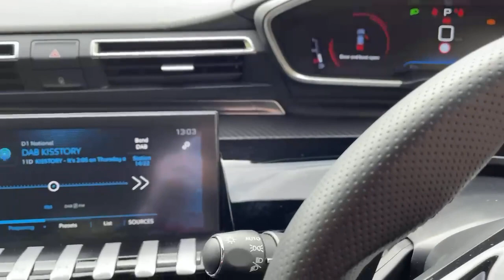FV21WBE Peugeot 508 SW Diesel Estate 508 1.5 Bluehdi GT 5dr Eat8 Fa Stback